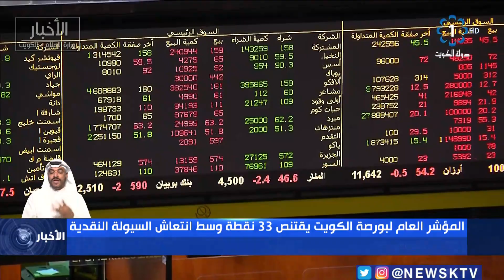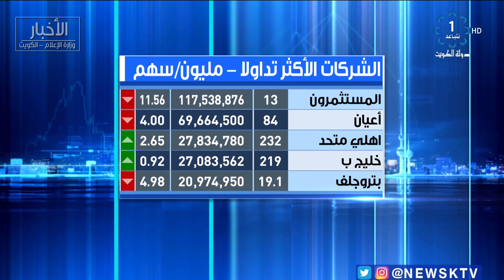المؤشر العام لبورصة الكويت يقتنص 33 نقطة وسط انتعاش السيولة النقدية